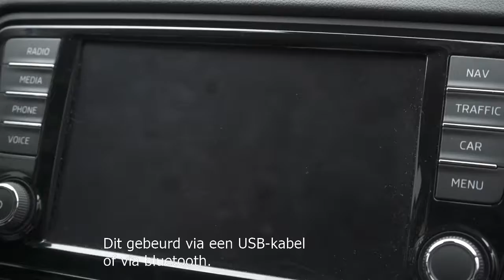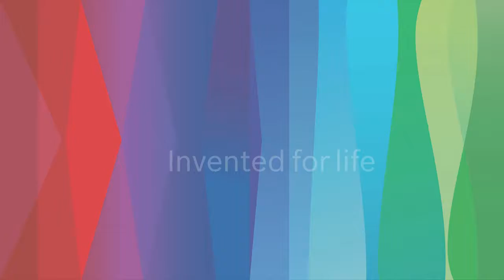Nils and Iris - Connectiviteit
Do you know what is meant with Connectivity? Nils and Iris will teach you all about it in this sixth vlog!